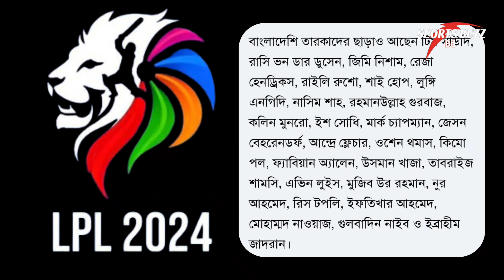এলপিএলের নিলামে নাম দিলেন তামিম মুশফিক তাসকিনরা! Lpl 2024 | Bd Cricket | Cricket News